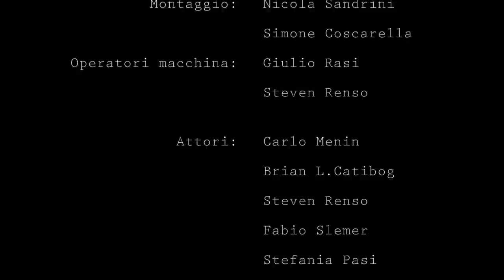Flesha & Solo Ap - "Dorian Gray" (Colpo di Stato)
"COLPO DI STATO" Fuori ORA!

"Dorian Gray" (prod. Flesha)
Singolo estratto dal disco "COLPO DI STATO".

REGIA: Steven Renso;
SOGGETTO: Simone "Fama" Coscarella;
MONTAGGIO: Nicola Sandrini;
OP. MACCHINA: Giulio Rasi;
ATTORI: Andrea Baglio, Carlo Menin, Fabio Slemer, Brian L. Catybog, Mattia Bertagnoli

P.D.R. Click - 2012